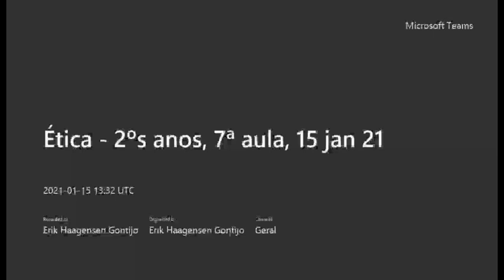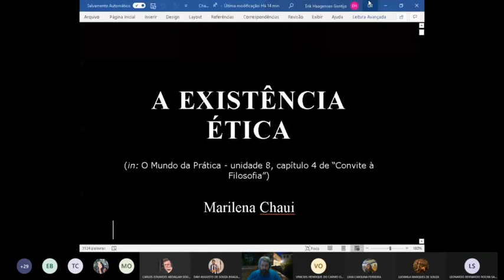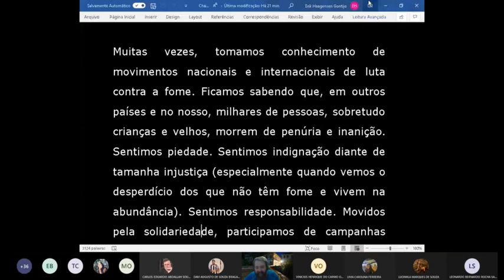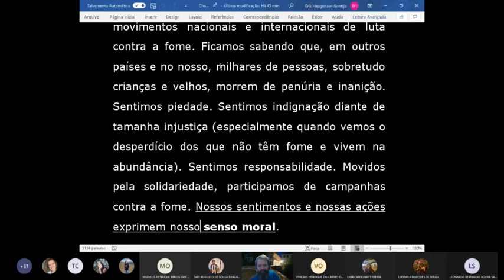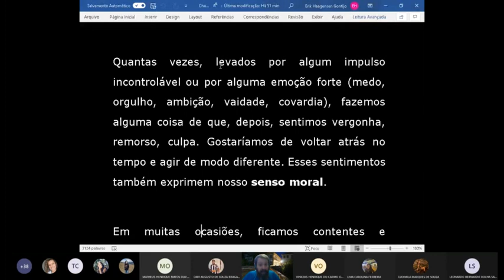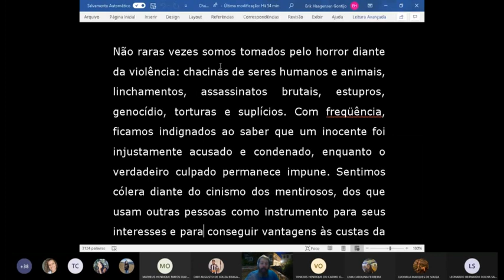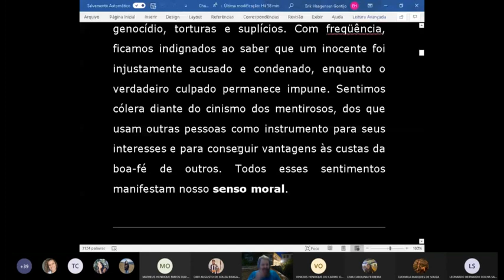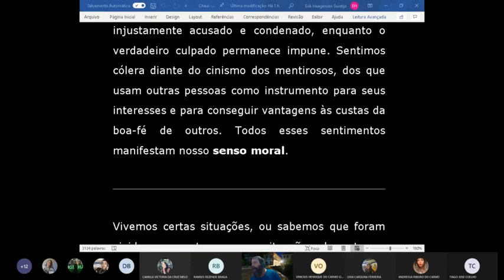07ª aula - Ética - 2ºs anos (15 jan 21)